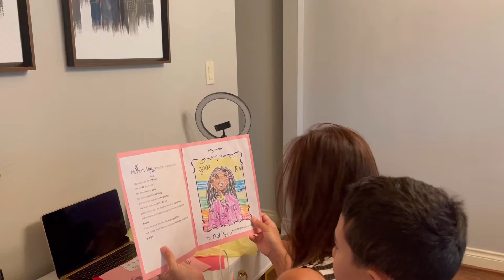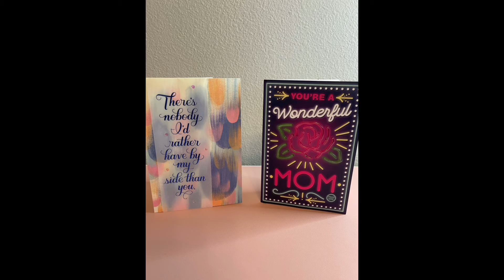Mother's Day Special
I am beyond Blessed and Thankful!